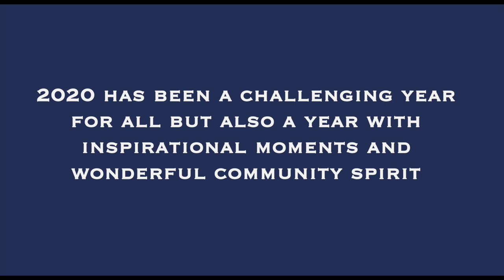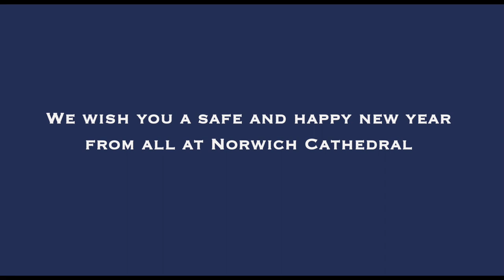2020 at Norwich Cathedral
2020 has been a challenging year for all, but also a year with inspirational moments and wonderful community spirit.

As we look ahead with hope to 2021, here’s a look back in pictures of 2020 at Norwich Cathedral.

Pictures by Bill Smith, Vortex Visual, Chris Skipper and WallWalkers.
Music performed by Norwich Cathedral Choir.